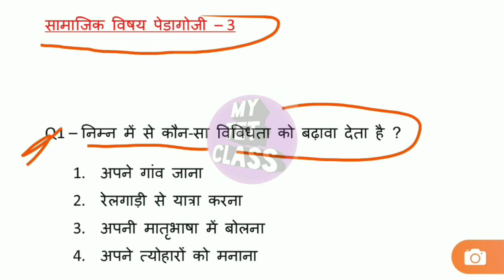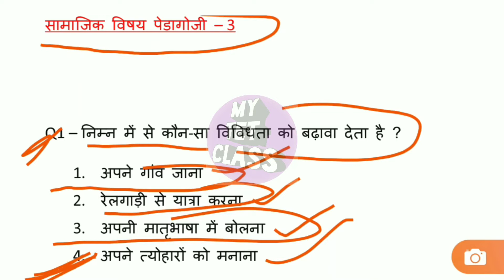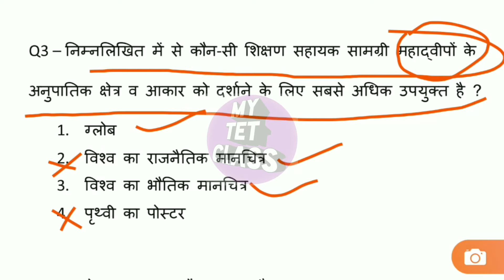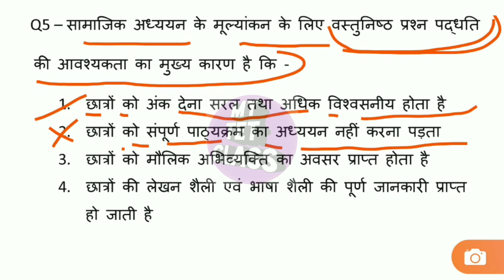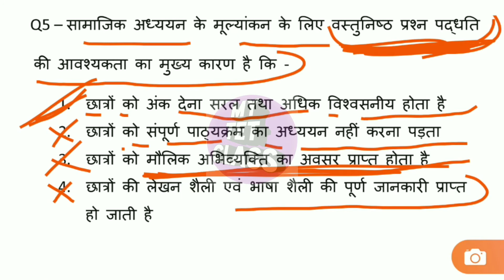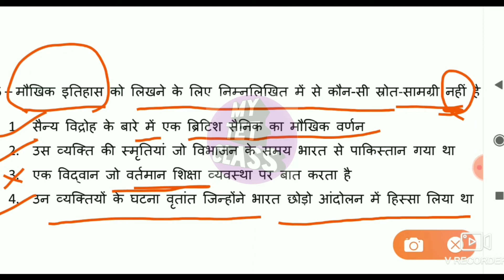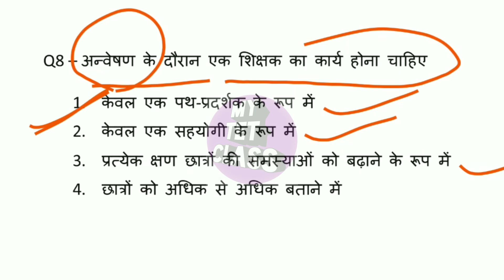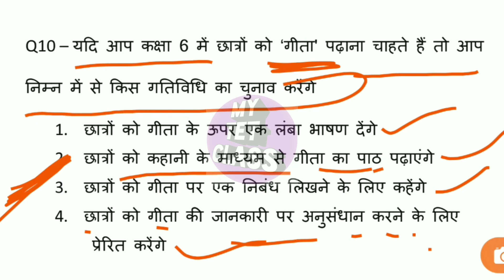सामाजिक विषय पेडागोजी अभ्यास - 3